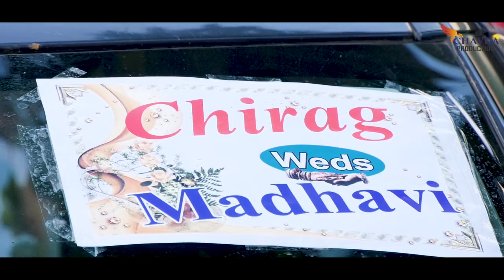A Traditional Indian Royal Wedding Film | Cinematic Trailer | Chirag ❤ Madhavi | Chavda Productions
I Used Gadgets in this video
Ring Light 7 Feet Tripod
Ring Light Tygot 10" Portable LED Ring Light
DIGITEK® (DRL 12C) Professional 12" inch LED Ring Light with Tripod Stand
Boya BYM1 Omnidirectional Lavalier Condenser Microphone with 20ft Audio Cable (Black)
fasion clothes for male and female
Stookin 8 x12 FT Green LEKERA Backdrop